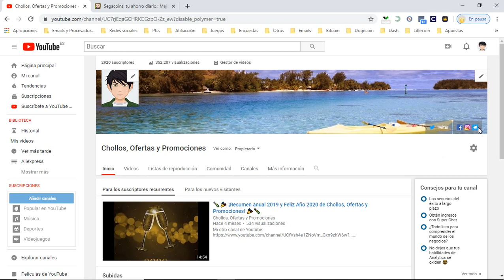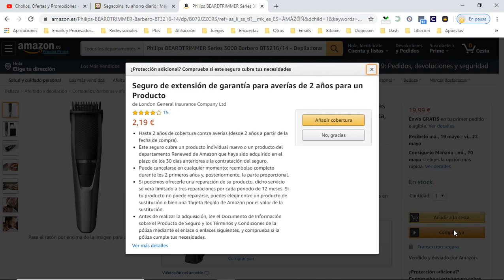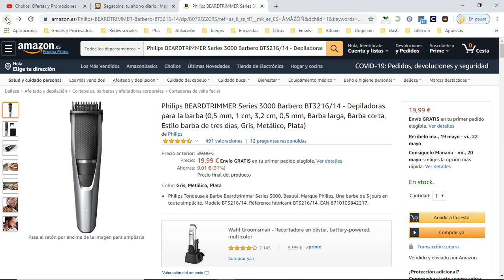🪒 ¡Oferta Amazon! Barbero Philips BT3216/14 barato 20€ ¡31% DTO! Opiniones | Descuentos 🪒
Barbero Philips BT3216/14 barato 20€

Philips Tondeuse à Barbe Beardtrimmer Series 3000. Beauté. Marque Philips. Une barbe de 3 jours en toute simplicité. Modèle BT3216/14. Référence fabricant BT3216/14. EAN 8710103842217.